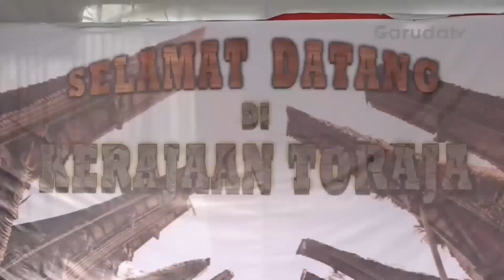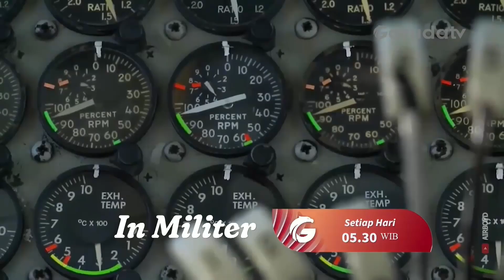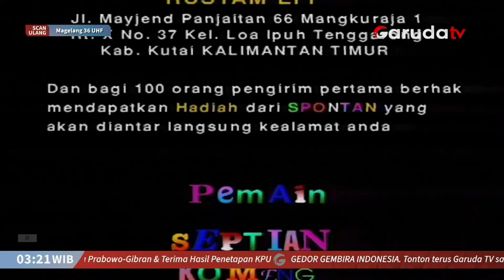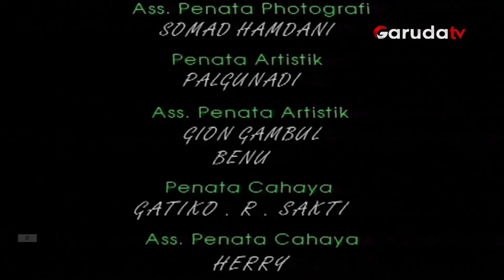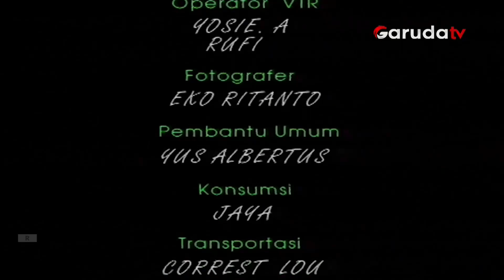Spontan Pasar Humor di Garuda TV (23 Maret 2024) [FULL]